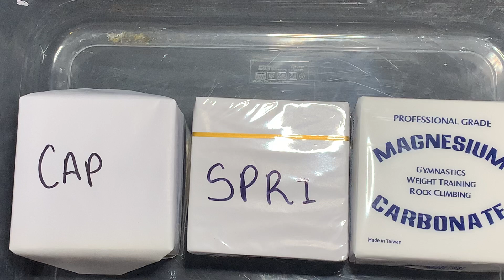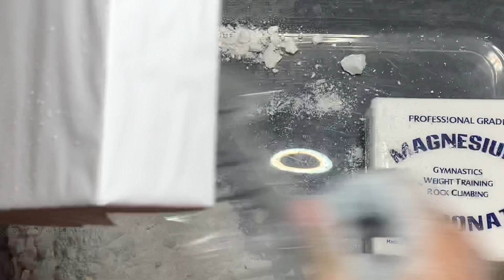Difference Between Cap Barbel | SPRI | Z Athletic Gym Chalk | ASMR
Hiiii GUYS I HOPE YOU LIKE THE VIDEO.

Guys please let me know which is your favorite one 💖💖💖

 My last video trying tree different Chalks